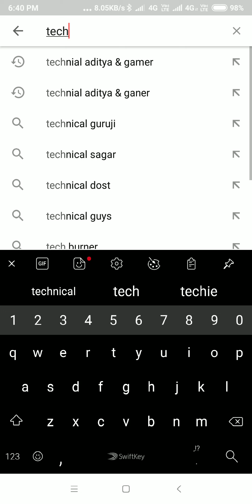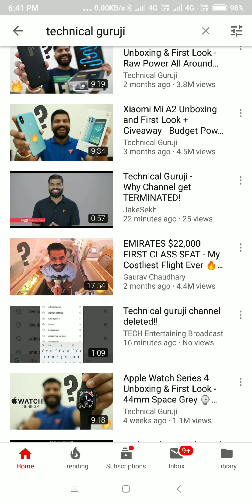Technical GURUJI channel terminated 🤔? || Now it has restored 😌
TECHNICAL GURUJI CHANNEL TERMINATED 🤔

You have to perform just simple steps to play with me :-
2) Like the livestream.
3) Request me in the game.
4) Comment your username in comments.
5) Now your are eligible to play with me.

FREEFIRE ID - adi27april

All the money collected will be spend in making the livestreams better.

The first person who donates will get the shoutout in this channel and his name will appear for 2 days in the livestream and description. THIS offer is only available for first person who  donates us. Then it will be closed. AND the maximum donating person will also get his name in the livestream as well as description.